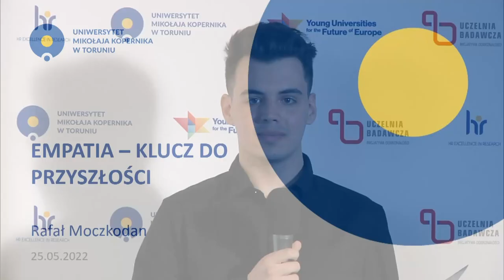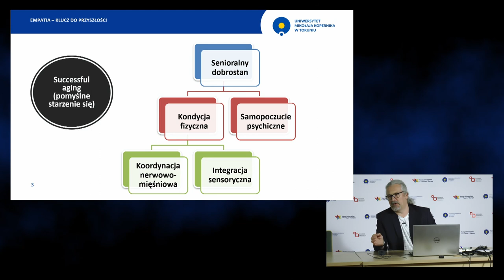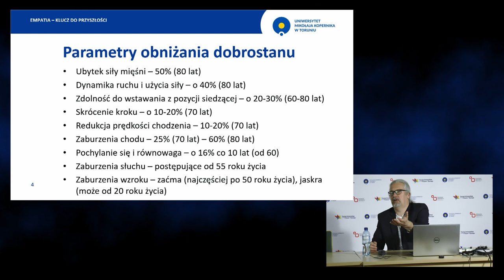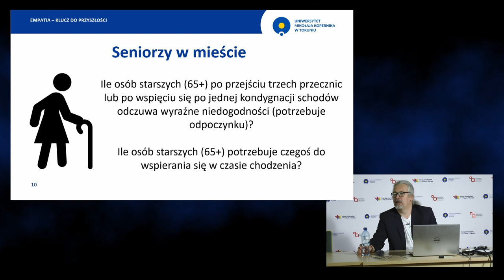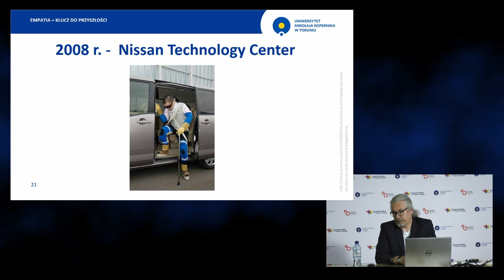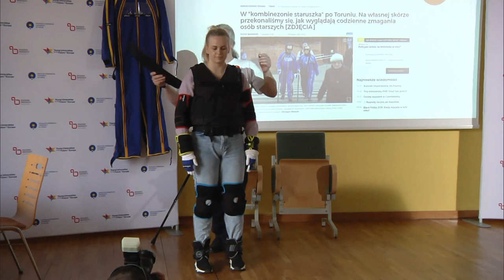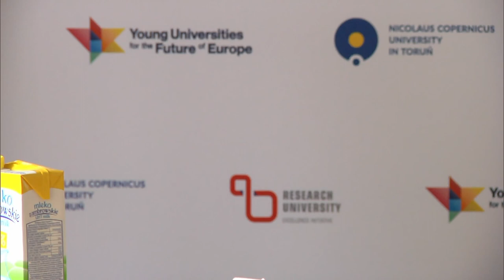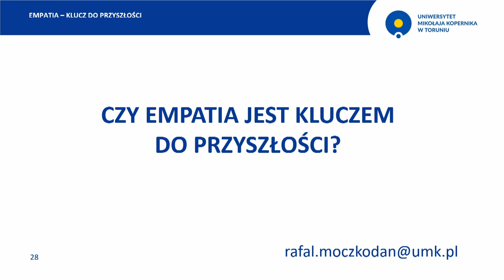Empatia - klucz do przyszłości, dr hab. Rafał Moczkodan, prof. UMK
Zapraszamy na wykład dra hab. Rafała Moczkodana, prof. UMK prowadzony w ramach Akademii YUFE – serii wykładów, warsztatów i zajęć organizowanych przez uczelnie zrzeszone w jednym z pierwszych uniwersytetów europejskich - YUFE. Inicjatywa ma na celu wzmocnienie tożsamości europejskiej, zwiększanie świadomości na temat problemów społecznych, dostarczanie rozwiązań globalnych i lokalnych wobec wyzwań współczesności oraz realną poprawę dobrostanu obywateli. YUFE Academy to miejsce spotkań i nauki dla osób studiujących i pracujących w YUFE oraz lokalnych społeczności.

Empathy - the key to the future, dr hab. Rafał Moczkodan, prof. of Nicolaus Copernicus University

We would like to invite you to a lecture by Prof. Maria Lewicka conducted within the YUFE Academy - a series of lectures, workshops and classes organized by universities associated in one of the first European universities - YUFE. The initiative aims to strengthen European identity, raise awareness of social problems, provide global and local solutions to contemporary challenges and truly improve the well-being of citizens. YUFE Academy is a space for people to meet and learn.

Pełna oferta YUFE Academy:

- View YUFE catalogue - YUFE Academy Lectures

Wykład otwarty dla wszystkich.

Abstrakt:

W jaki sposób poznajemy innych? Jak postrzegamy ich bolączki, trudności, z którymi zmagają się każdego dnia? Najczęściej wykorzystywaną drogą jest komunikacja - rozmawiamy z nimi, słuchami ich opowieści, oglądamy filmy. Jeżeli ich historie są dostatecznie wyraziste, rodzi się w nas empatia, współodczuwamy, solidaryzujemy się. Ale wciąż nie doświadczamy tego co oni. Projekt "True Feelings" uniwersyteckiej spółki spin-off Idea Spin Sp. z o.o. idzie krok dalej.

Dążymy w nim do tego, żeby osoba chętna mogła doświadczyć bolączek i trudności, z jakimi borykają się na co dzień osoby starsze. Nie chcemy o nich opowiadać, chcemy, żebyście je poczuli - swoim ciałem, wzrokiem, słuchem. Wierzymy, że dzięki temu doświadczeniu z jednej strony lepiej będziecie rozumieli osoby starsze, a z drugiej projektując przestrzeń, przedmioty i urządzenia, będziemy w stanie lepiej je dopasować do możliwości wszystkich użytkowników.